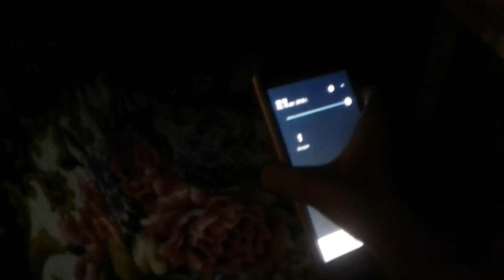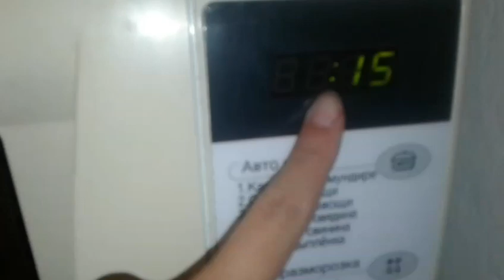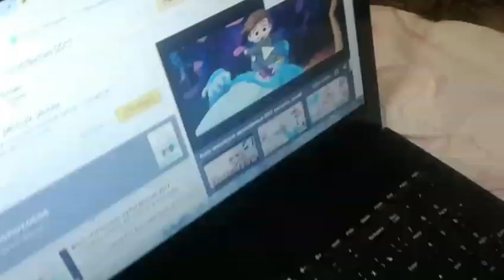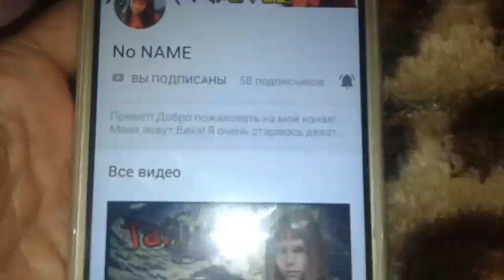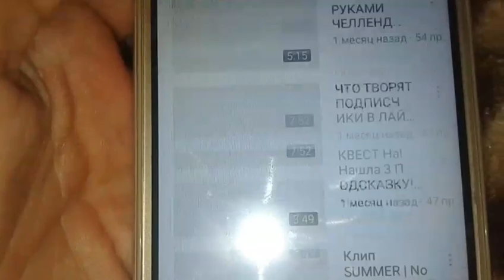ЧЕЛЛЕНДЖ: НОЧЬ НА БАЛКОНЕ😱😱😱 feat Даша cat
Привет! Сегодня у меня видео:ночт на балконе! Было прикольно, надеюсь вам понравится это видео!!!😇😀😀